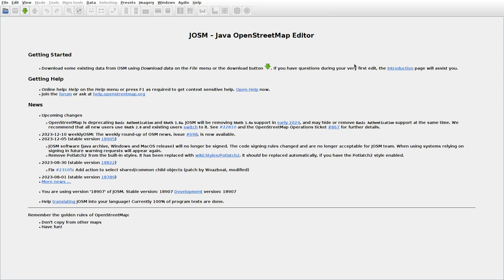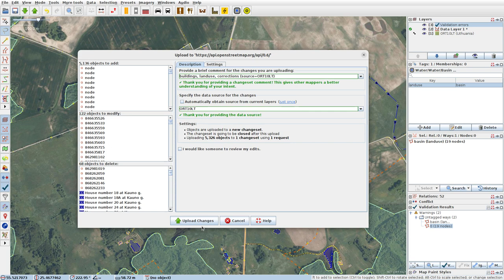JOSMrec1728 2023 12 13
Lithuania. Antakalniai, Antalgė, Jasonys, Tirmūnai. Tracing buildings (mainly) in JOSM for openstreetmap.